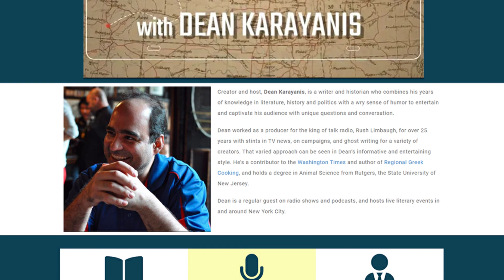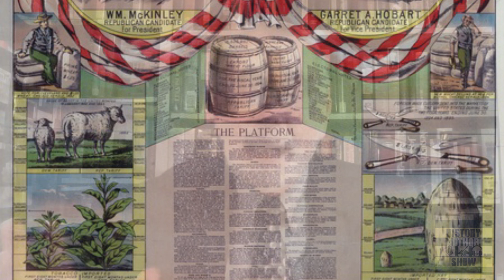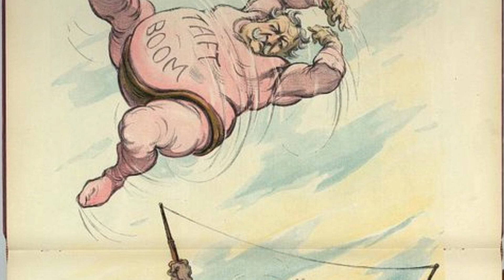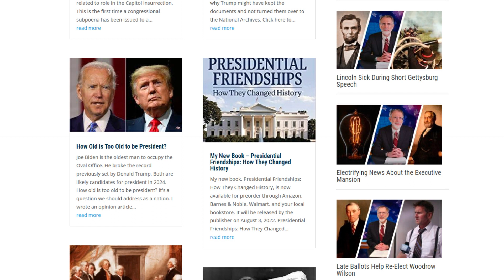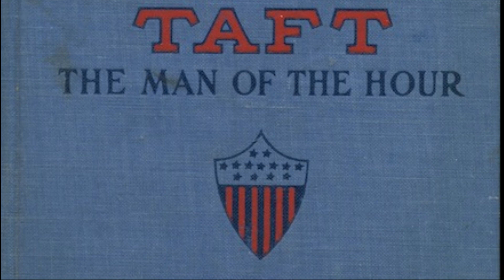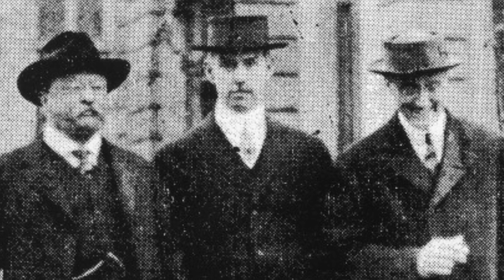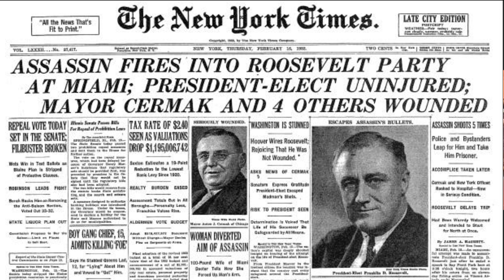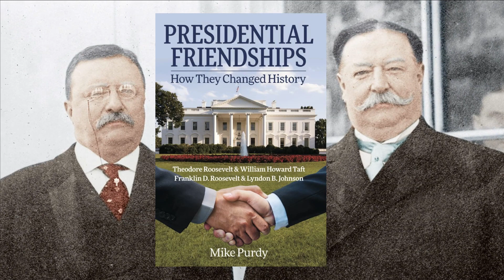Mike Purdy - Presidential Friendships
How did the relationships of two pairs of U.S. presidents — Theodore Roosevelt with William Howard Taft and Franklin Delano Roosevelt with freshman Congressman Lyndon Baines Johnson — change the course of history, and the world we live in today?

In this episode, presidential historian Mike Purdy brings us Presidential Friendships: How They Changed History. Mike is an opinion contributor to The Hill and founder of PresidentialHistory.com, where you can find his award-winning presidential history blog. He joined us last to chat about his previous book, 101 Presidential Insults: What They Really Thought About Each Other — and What It Means to Us.

Visit Mike @PresidentialHistorian on Instagram, on Twitter @PREShistory or follow his Facebook page Mike Purdy Presidential History.